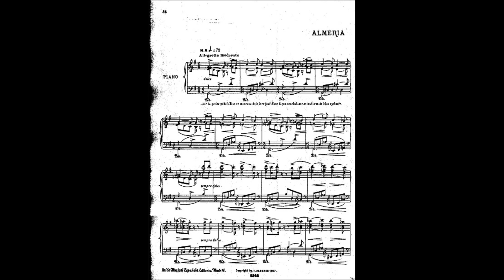Albeniz Iberia orchestrated by Francisco Guerrero: Almeria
Galicia Symphony Orchestra with José Ramón Encinar.